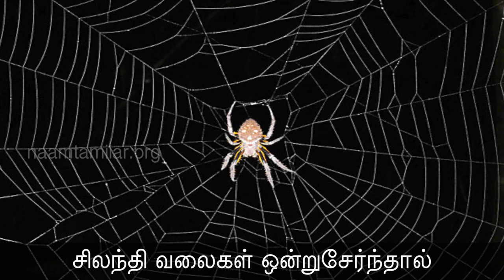11-12-2017 தினம் ஒரு செய்தி - 181 | பகுதி - 02 | Seeman Daily Quotes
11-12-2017 தினம் ஒரு செய்தி - 181 | பகுதி - 02

பல நாடுகளும் அதன் பொன்மொழிகளும்!

அனுபவமே அறிவின் தாய்!
- சீனா

உழைப்பே சிறந்த ஆசிரியர்!
- இரசியா

பிணிப்போக்கும் மருந்துகள் உழைப்பு, வியர்வை.
- குரோசியா

சிலந்தி வலைகள் ஒன்றுசேர்ந்தால் சிங்கத்தைக் கூடக் கட்டிப்போடமுடியும்.
- எத்தியோப்பியா

சுறுசுறுப்பான மனிதர்களுக்கும் தேனீக்கும் துக்கப்பட நேரமில்லை.
- பிரான்ஸ்

பெரிய காரியங்களை அறிவைவிட நம்பிக்கையினாலே சாதிக்கமுடிகிறது.
- பிரிட்டன்

பெரிய நம்பிக்கைகளால் பெரிய மனிதர்கள் உருவாகின்றனர்.
- இங்கிலாந்து

சுமைகளைத் தந்த இறைவன் தோள்களையும் தந்திருக்கிறார்.
- ஜெர்மன்

சமையல் மோசமானால் ஒருநாள் நஷ்டம்; நம்பிக்கை இல்லையானால் வாழ்நாளே நஷ்டம்!
- சுவீடன்

நமக்கு நண்பனும் நாமே! பகைவனும் நாமே!
- இந்தியா

சீமான்
தலைமை ஒருங்கிணைப்பாளர்

இனம் ஒன்றாவோம்! இலக்கை வென்றாவோம்!

நாம் தமிழர் கட்சி - அதிகாரப்பூர்வ காணொளிகள் | Naam Thamizhar Katchi Official Videos | Naam Tamilar Seeman Videos | Naam Tamilar Seeman Speech | Naam Tamilar Party Latest Videos | Naam Tamilar Seeman Speech 2017 | Seeman 2017 | Seeman Funny Speech 2017 | Seeman Angry Speech 2017 |